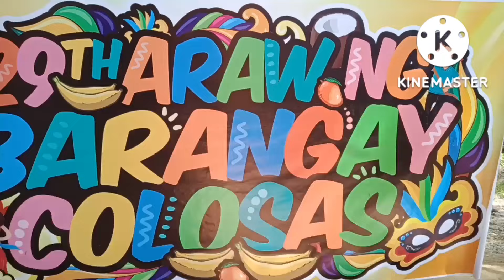WEDDING SA MGA KAPATID NATIN AETA o INDIGENOUS PEOPLE